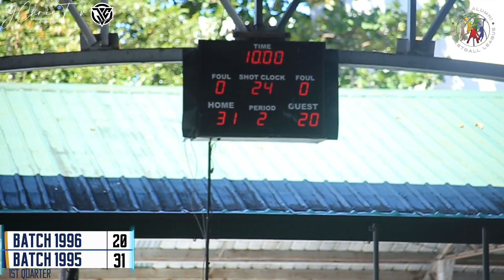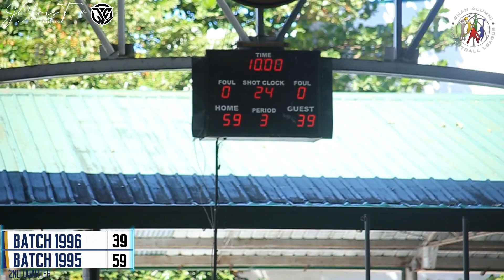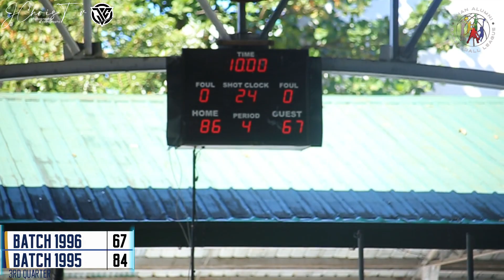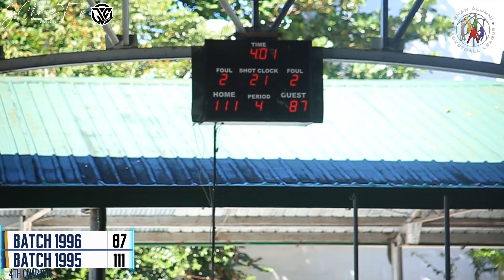SHAN Alumni League | BATCH 1995 vs BATCH 1996 | Full game | Jan 29, 2023